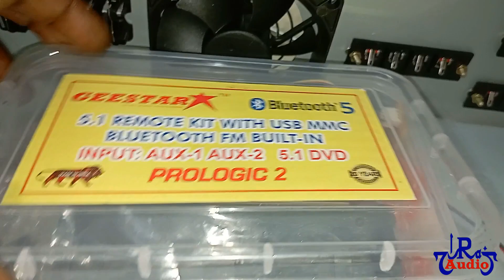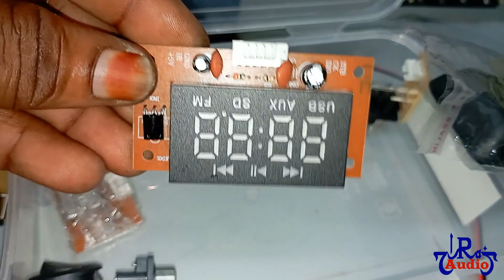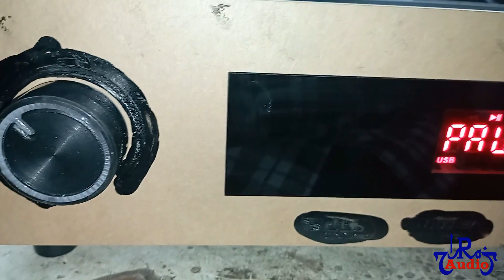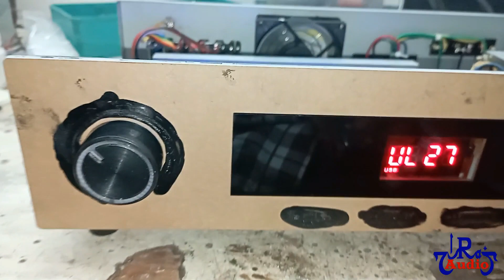TDA amplifier with Geestar Remote kit low Budget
2030 amplifier low cost

3 way Speaker Box MDF sheet

Capital Speaker

Audix Speaker unboxing

Multi Brand speaker unboxing

2way circuit diagram